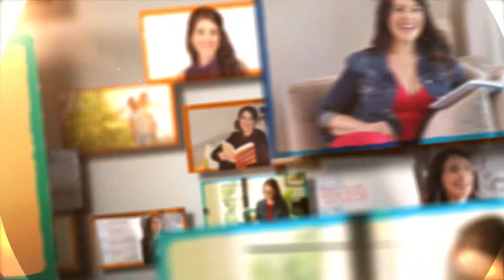Empowering the Underrepresented and Underestimated with José Piñero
If you’re ready to learn how to remain centered and aligned—ready to stand guard at the gate of your mind and become the master of your thoughts and feelings—then you’ve come to the right place!

Join host Ellie Shefi each week on Creating an Impervious Mind® as she chats with industry-leading experts who will share their wisdom and actionable tools and strategies for creating and maintaining a resilient mindset.

Do people underestimate you?
Are you exhausted by the struggle to be seen, heard, valued, and respected?
Do repeated "no's" knock you out of the game? If this is you, don't miss this episode!

In this episode of Creating an Impervious Mind®, host Ellie Shefi chats with guest expert José Piñero as he shares his tips and strategies to help you overcome these adversities.

José is a highly decorated tech entrepreneur, former fortune 100 corporate executive, sought-after international speaker, trainer, strategist, ICF certified coach, and mentor committed to creating opportunities in the start-up and corporate worlds for diverse and underrepresented groups. He is the co-founder and executive chairman of Tech Pass, a career pathway platform that helps college students connect with corporate recruiters and land their first job in tech.

In addition to almost three decades of service at some of the world's largest and most prestigious companies, he is a dedicated philanthropist who currently serves on the Board of Directors of the International Coach Federation Foundation and the Institute for Sustainable Diversity and Inclusion.

José has been named one of Latin Business Magazine’s “Top 100 U.S. Hispanics to Watch” and one of the “Top 100 Prominent Latinos in the Business World”, and he has received the prestigious National Urban League’s Donald H. McGannon Service Award.

This episode is for you if you are looking for actionable tools to stand up, show up, and speak up!